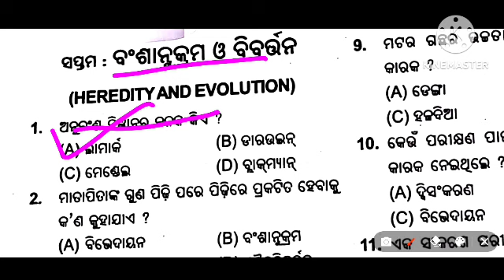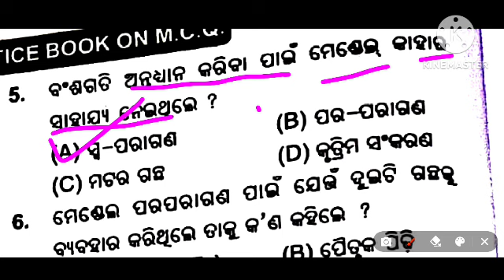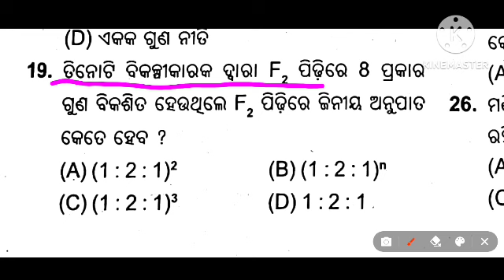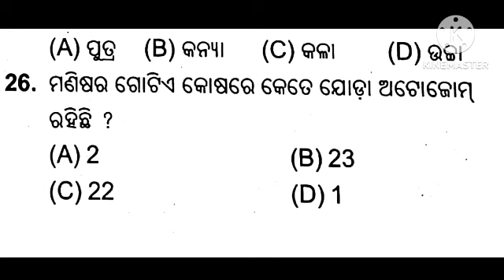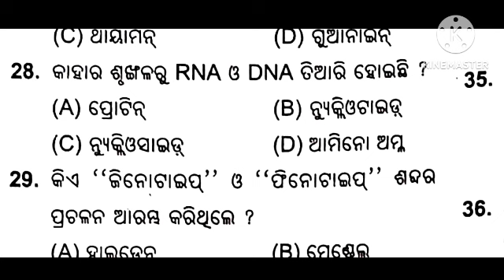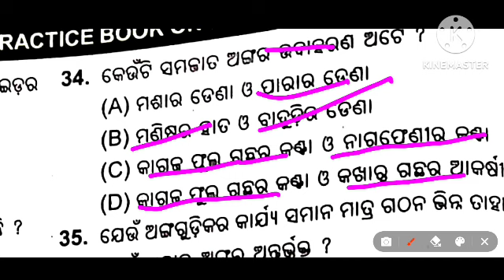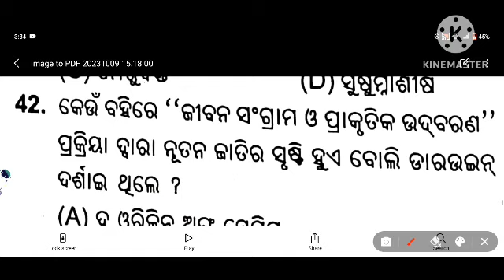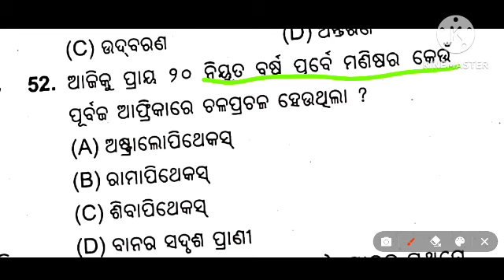Class 10th science chapter 7 || objective question practice science chapter 7 ବଂଶାନୁକ୍ରମ ଓ ବିବର୍ତ୍ତନ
class 10th science 7 chapter in odia,
10th class physical science chapter 7 in odia,
10th class life science chapter 7 in odia,
10th class physical science chapter 7 question answer in odia,
class 10th science chapter 7 in hindi question answer,
class 10 science chapter 7 in hindi by khan sir,
class 10th science chapter 7 full explanation in hindi,
class 10 science chapter 7 in hindi explanation,
class 10th science lesson number 7,
class 10th science chapter number 7th,
class 10 science chapter 7 in hindi green board,
lesson 7 class 10th science,
class 10th science chapter 7 important questions in hindi,
10th class science 7 chapter,
science chapter no 7 class 10,
class 7 science chapter 7 in odia,
class 7 science odia medium chapter 7,
science lesson 7 class 10,
class 10 science chapter 7 in hindi khan sir,
class 10 science chapter 7 in hindi learn and share,
class 10th science chapter 7 in hindi medium,
class 10 science chapter 7 in hindi medium ncert notes,
class 10th science chapter 7 notes hindi medium,
class 10th science chapter 7 hindi medium question answer,
class 10th subject science chapter 7 hindi medium,
class 10th science chapter 7 mcq in hindi,
class 10 science chapter 7 in hindi mcq,
class x science chapter 7 hindi medium,
10th class science chapter 7 odia medium,
class 10 science chapter 7 in hindi notes,
ncert class 10th science chapter 7 in hindi,
class 10th science chapter 7 in hindi notes,
class 10th science chapter 7 in hindi one shot,
class 10 science chapter no 7,
class 10 science chapter 7 in hindi pw,
class 10th political science chapter 7 in hindi,
science 7 chapter class 10,
science 1 lesson 7 class 10,
10 class science 7 chapter,
class 10th science chapter 7th,
class 10th science 7 chapter question answer,
chapter 7 class 10 science by pw,
10th class science chapter 7th,
class 10 science chapter 7 in hindi 2023,
science 2 ch 7 class 10,
science 2 lesson 7 class 10,
7 chapter of class 10 science 2,
class 3 science chapter 7 odia medium,
science class 7 chapter 3 odia,
3 class science chapter 7,
science class 7 chapter 4 odia,
4 class science chapter 7,
odia medium class 7 science chapter 4,
5 class science chapter 7,
odia medium class 7 science chapter 5,
6 class science 7 chapter,
class 6 science chapter 7 odia,
class 7 science chapter 7 odia,
8 class science 7 chapter,
science class 8 chapter 7 odia,
odia medium class 8 science chapter 7,
8th class science chapter 7 odia,
9 class science 7 chapter,
9th class science 7 chapter

10th class physical science chapter 7 in odia,
10th class life science chapter 7 in odia,
10th class physical science chapter 7 question answer in odia,
10th class science 7 chapter,
10th class science chapter 7 odia medium,
10 class science 7 chapter,
10th class science chapter 7th